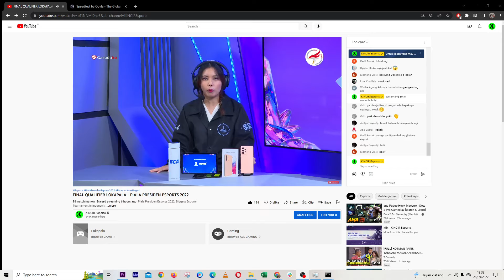Trickster vs. Dewa United Esports - Final Qualifier (8 Besar) - Piala Presiden Esports 2022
Nikmati diskon hingga 50% untuk pembelian Voucher Game di Fitur Lifestyle BCA mobile. Cek sekarang

Nikmatin diskon jajan & pulsa s.d. 50% hanya di Grab! Tunggu apalagi? Cek

Dapatkan HP Gaming dengan ketik PPE di Aplikasi Lita, Download Lita sekarang

Piala Presiden Esports 2022, Biggest Esports Tournament in Indonesia.